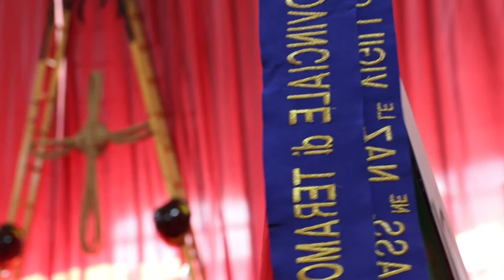Vigili del fuoco: il bilancio di fine anno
Il Vigili del Fuoco di Teramo hanno festeggiato la loro patrona Santa Barbara con una messa solenne nella caserma di via Diaz. Le celebrazioni sono state l'occasione anche per fare un bilancio di fine anno sugli 11 mila interventi effettuati dal comando provinciale da gennaio ad oggi.